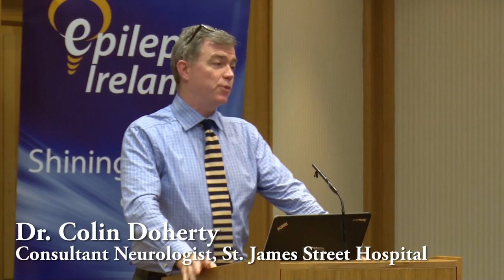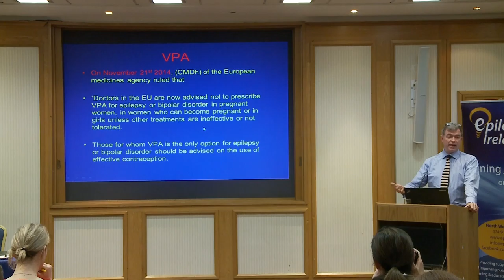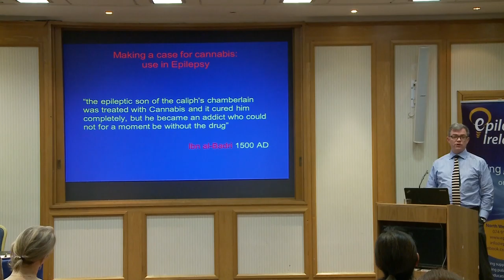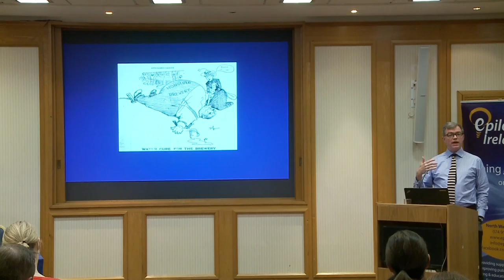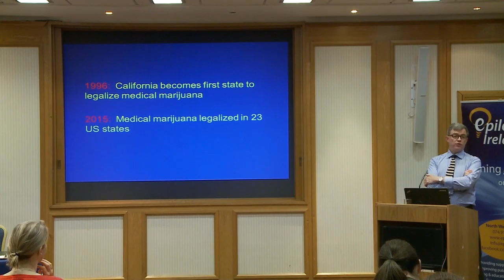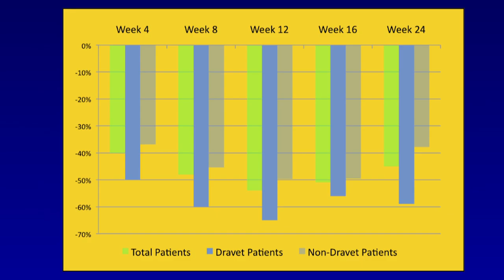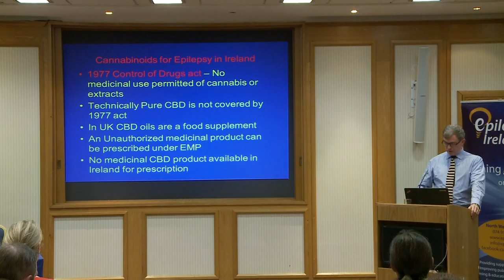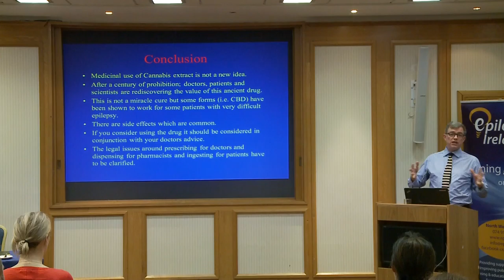2016 National Conference - Dr Colin Doherty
Dr Colin Doherty - Consultant Neurologist, St James’s hospital, Dublin. At our recent National Conference he discussed the background to the proposed use of cannabis for epilepsy.